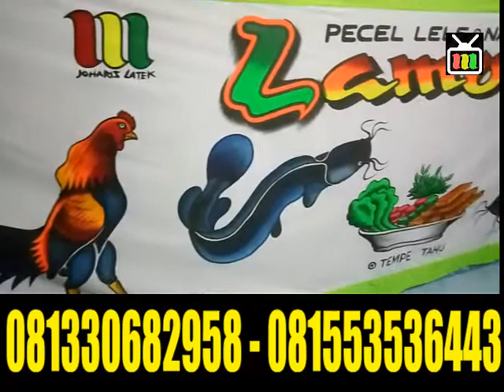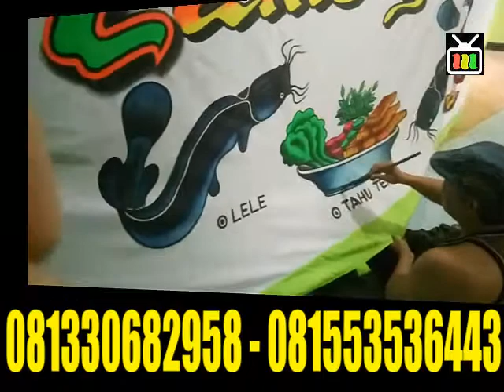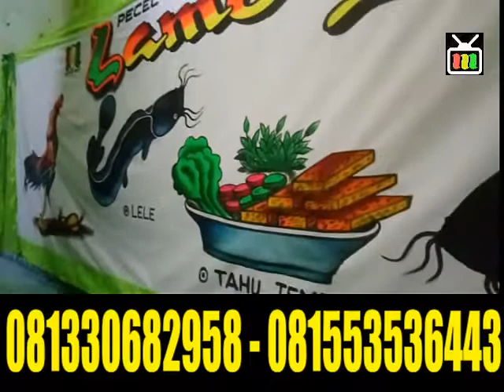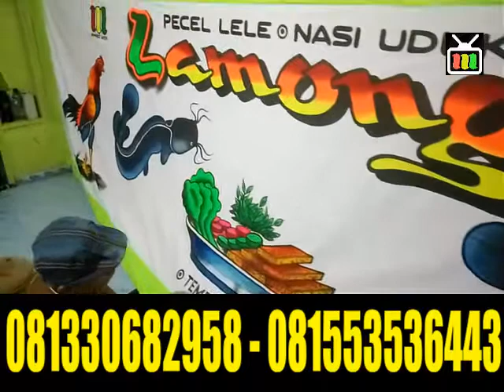MELUKIS SPANDUK KAIN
buatan tangan asli, sangat cocok dan terlihat khas pedagang kakilima mobile, 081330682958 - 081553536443 latek sekaran lamongan [ maju melangkah bersama kakilima ] AUDIO putra suru song